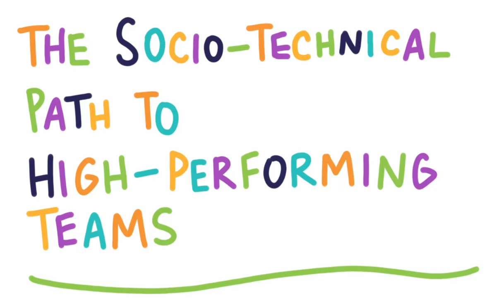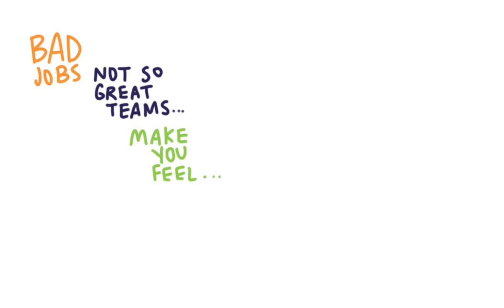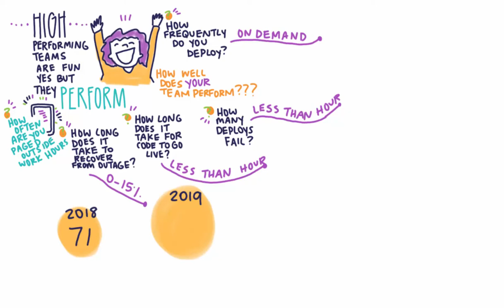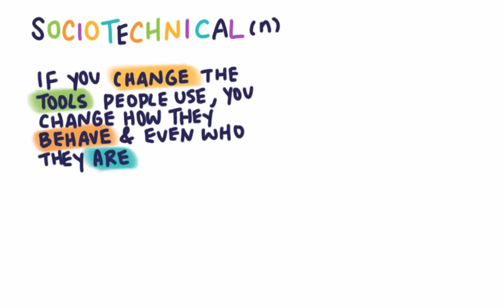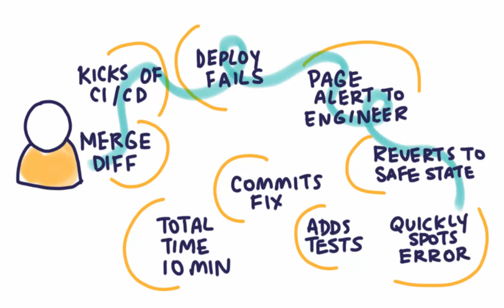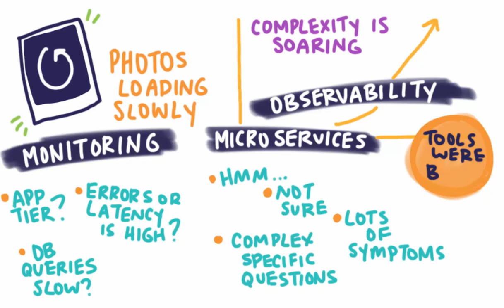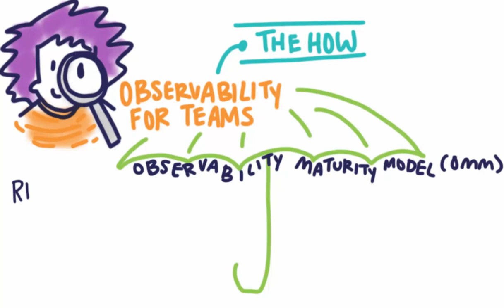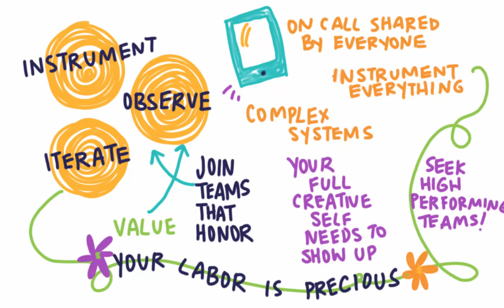Destination:Decentralization- Charity Majors, The Socio-technical Path to High-Performing Teams